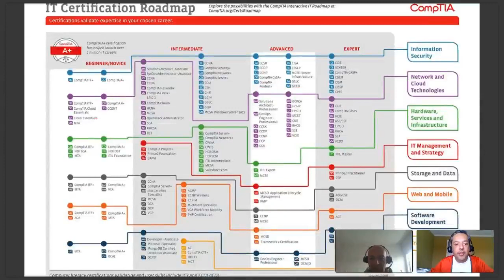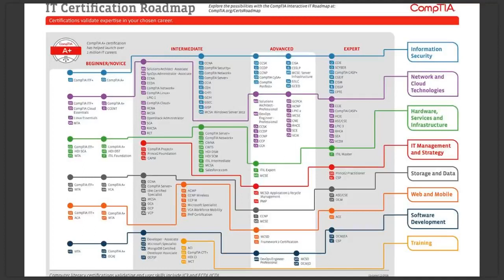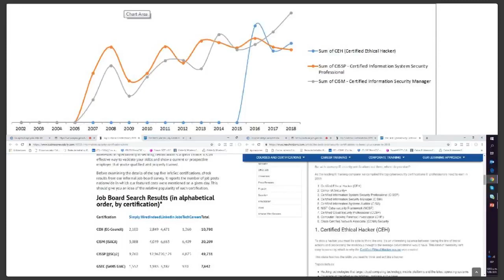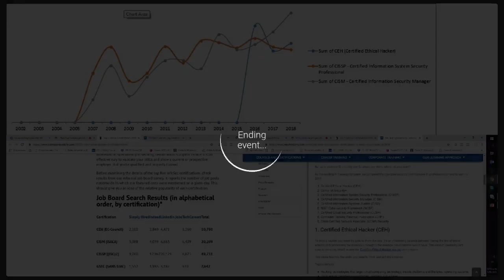Conversando Cyberseguridad Capitulo 3 Junio 1 2019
Andres y Edgar conversan acerca de como entrar al mundo de seguridad informática, que opciones de carrera tienen a su alcance, que certificaciones son recomendadas en cada etapa de su carrera